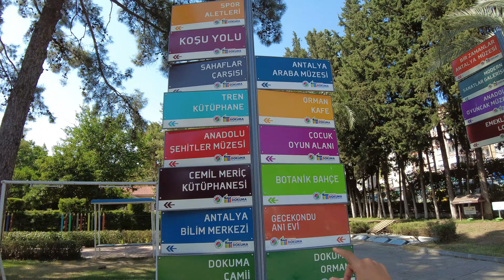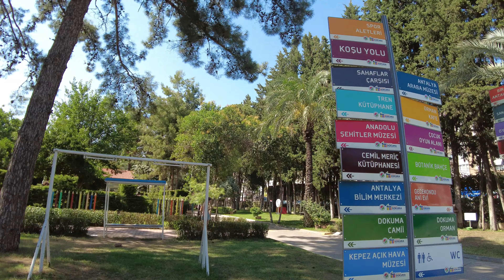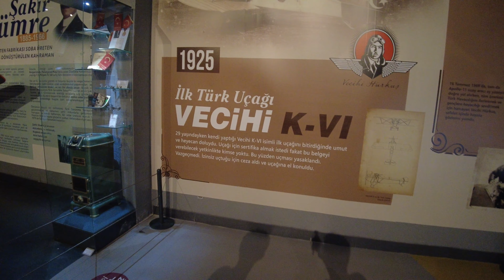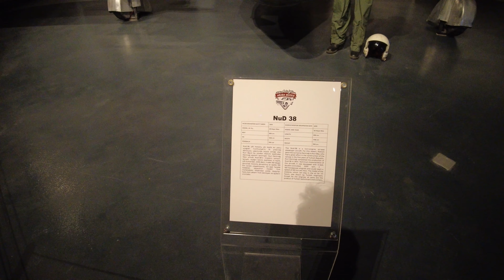Antalya Araba Müzesi | Devrim Arabası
Antalya Kepez ilçesinde, dokumapark'ta bulunan araba müzesini ziyaret ettik. Geniş bir alanda bulunan dokumapark, araba müzesinden başka bir çok gezilecek mekan mevcut. Kütüphane, bilim merkezi, açık hava sergisi bunlardan bazıları, eğer Antalya'da gezmek için bulunuyorsanız değerlendirebileceğiniz alternatiflerden  birisi olacaktır, iyi seyirler.